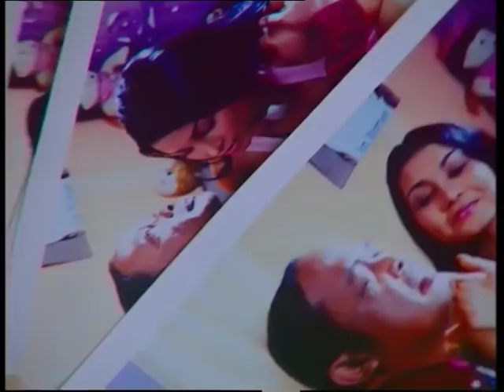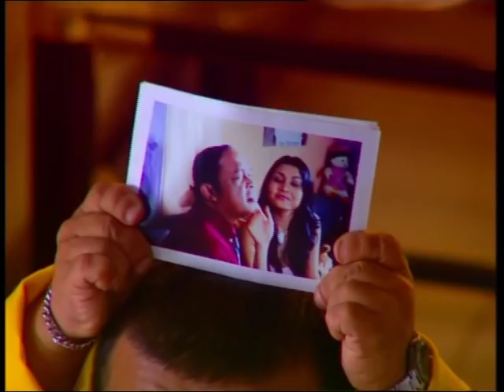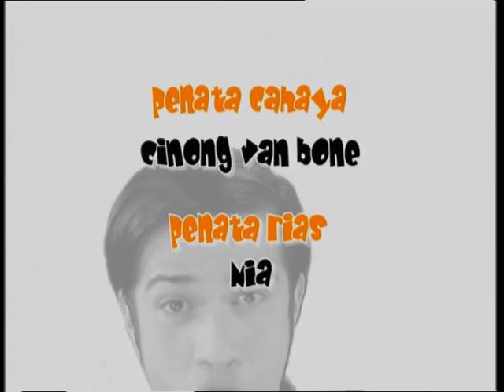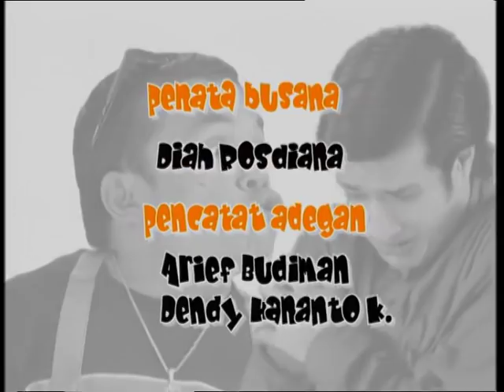Si Kembar - Episode 25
Dua puluh lima tahun yang lalu, Marni, perempuan muda melahirkan dua orang bayi kembar. Tapi, hal ini membuat Marni dan suaminya tidak habis pikir. Karena meskipun mereka kembar, mereka memiliki fisik dan watak berbeda.
Jono, si kakak, memiliki fisik yang normal dan nyaris sempurna. Sementara Lono, si adik, memiliki fisik kecil. Dari kecil Jono dan Lono memiliki watak yang sangat berbeda. Jono menjadi anak yang manis dan penurut. Sementara Lono, menjadi anak yang sangat bandel.
Ketika mereka kecil, mereka bersahabat dengan gadis cilik dan cantik, Linda. Linda adalah anak Pak Pram, pengusaha kaya, tempat Marni bekerja. Kemudian Linda dikirim belajar ke Amerika. Dua puluh tahun kemudian, Jono kini bekerja di perusahaan Pak Pram bersama Marni. Sementara Lono menjadi pengangguran yang kerjaannya hanya bersenang-senang.
Suatu ketika, Linda datang dari Amerika. Kedatangannya ini disambut oleh Lono dan Jono dan diam-diam mereka bersaing untuk mendapatkan cinta Linda. Jono memikat Linda dengan sikapnya yang menarik, sementara Lono memikat Linda dengan otaknya yang licik.
Lalu siapakah yang akan menjadi pemenang diantara si kembar ini?... Karena mereka dengan segenap kemampuannya terus saja mencoba mendapatkan Linda, meski rintangan selalu saja datang.

Pemeran:
Sophia Latjuba
Ucok Baba
Primus Yustisio